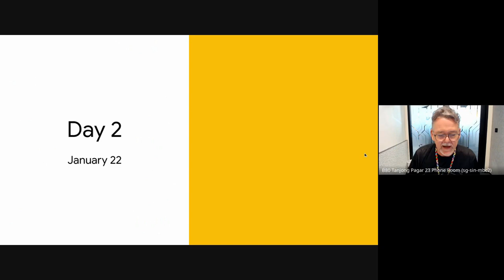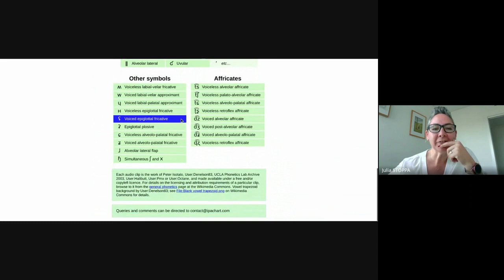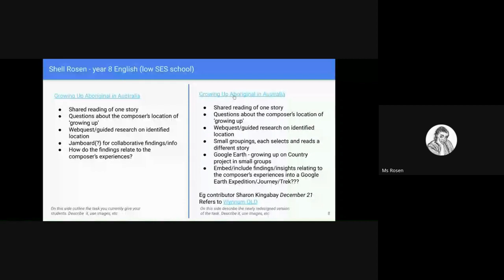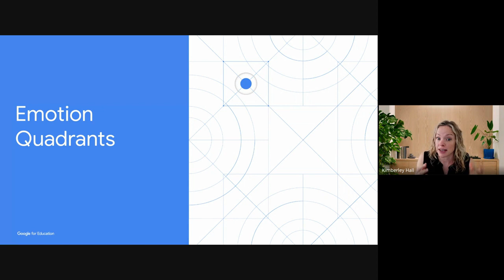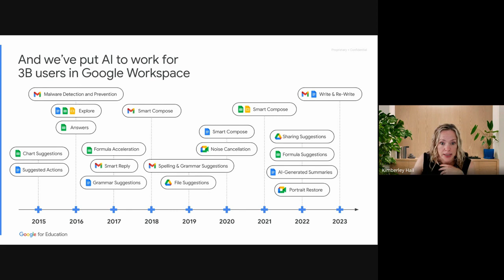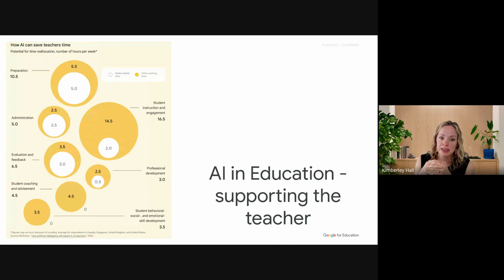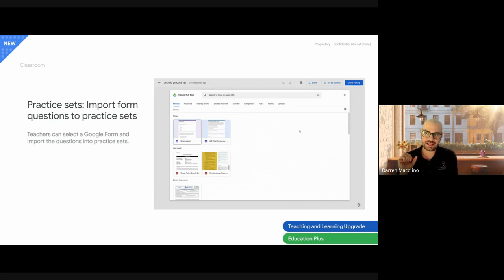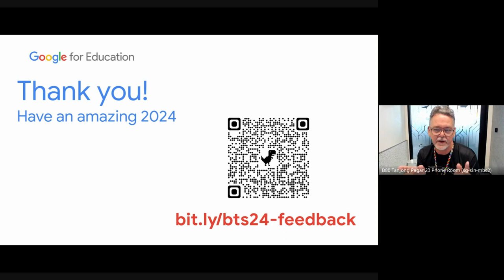Back to School with Google for Education 2024 - Part 2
Part 2 of our Back to School event for 2024

Having technology in your classroom is not enough. It’s what you do with it that makes the difference. We’ll be sharing more ideas about meaningful learning, effective tasks, and how this can be supported with technology.